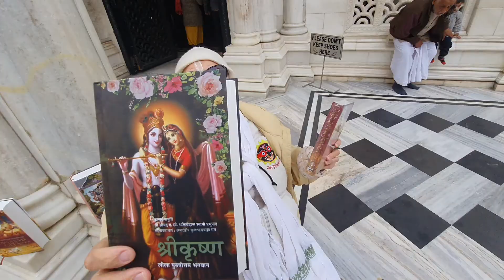भारत में अंग्रेजों का मंदिर 😱 | Iskcon Temple Vrindavan | Mathura | Paras Vlogs | Assamese vlogs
• Support Please

Daily vlogs
Desi vlogs
Bareilly Vlog
Assamese vlogs
Village vlogs
Vlog Assamese
Assamese vlogger
Tamil vlogs
Daily vlog
Travel vlogs
Family vlogs
Daily vlogs
Bareilly vlogs
Vlogs Paras
Daily vlogs telugu
Vlogger
Malayalam vlogs
Telugu vlogs
American vlogs
Malayalam vlog
Viral
Viral shorts
Viral videos
Gaming
Motovlog
Motovlogger
Motovloggers
Family vlogs
Family vlog
vlogs telugu
vlogs malayalam
vlogs rahul
vlogs video
vlogs assamese
vlogs american
vlogs all
vlogs arishfa khan
vlogs assam
vlogs and makeup by rajnandini